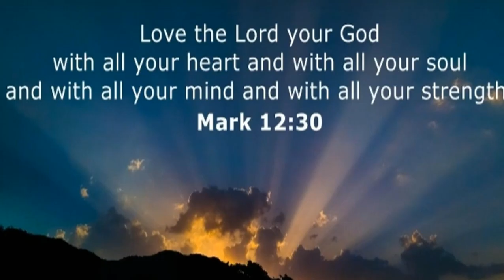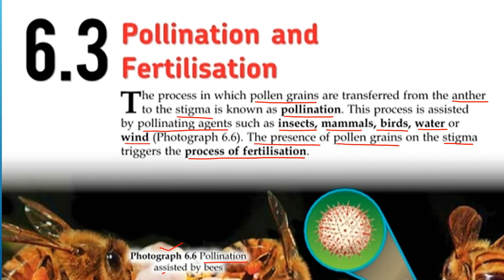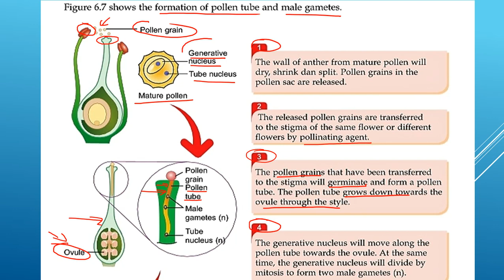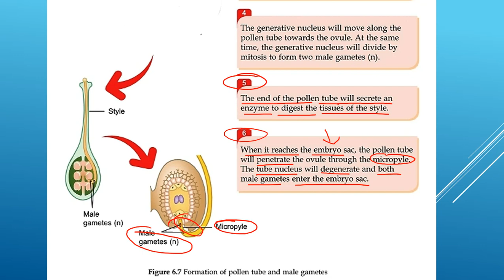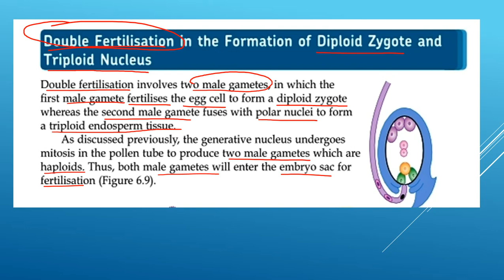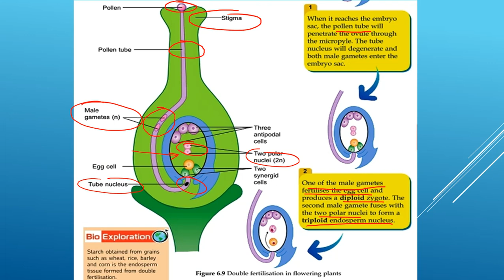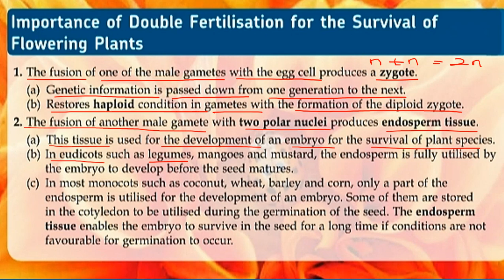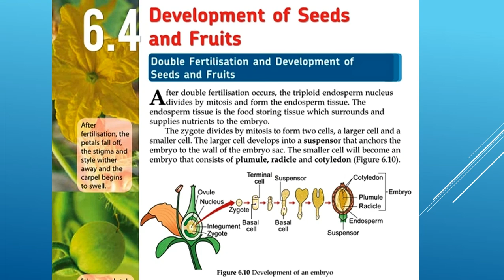Biology Form 5|Chapter 5| 6.3 Pollination and Fertilisation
Pollination and Fertilisation in Flowering Plants